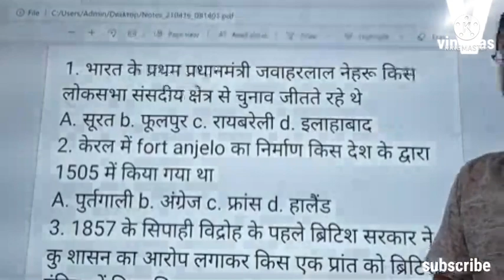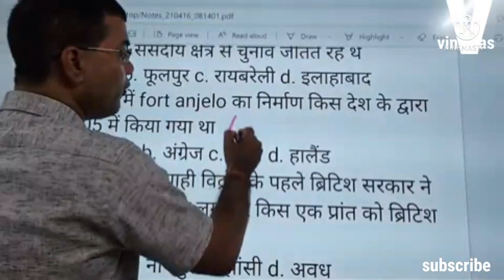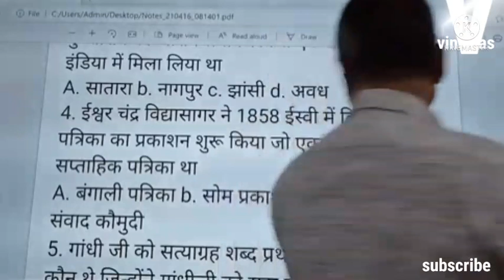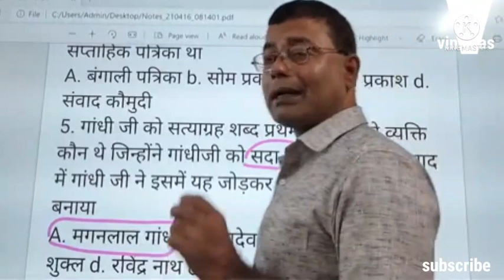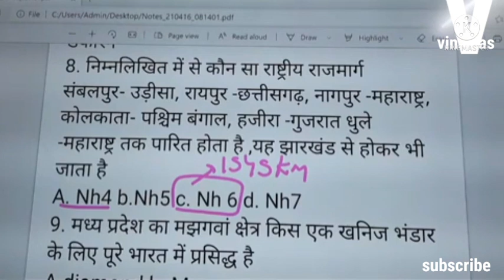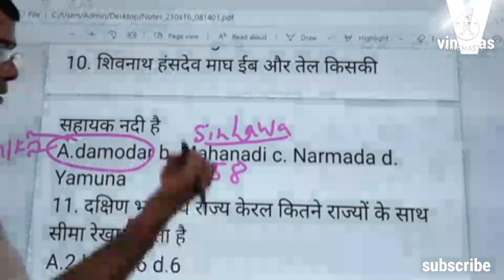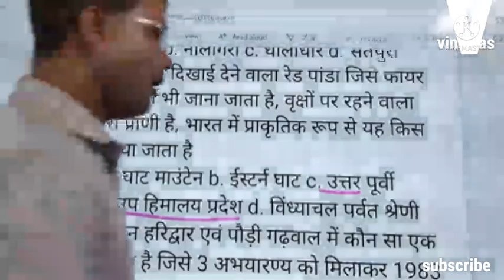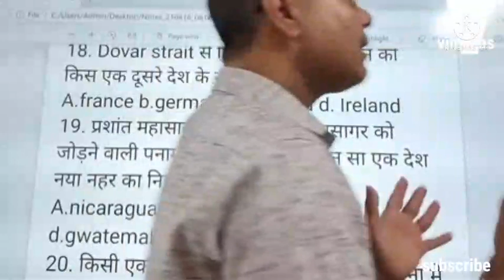General knowledge Bpsc pt/jssc cgl-practice set(20 January)jsscexam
jssccgl2021 # bpscpt# cdpo# vinayias # 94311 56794 # jpsc# jssc#